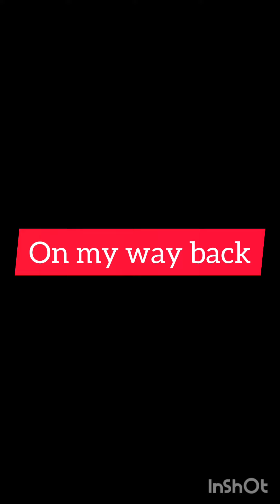Viveick Rajagopalan | Numbers | Mumbai Auto | Konnakol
Music turns Math into an emotion. Numbers can tell you many things. It's upto you ,how you want to perceive them.
Using Konnakol , a vocal percussion language of rhythm to create some simple fun patterns, while I was stuck in Mumbai traffic